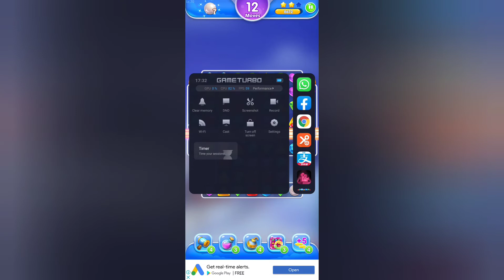JEWEL BLAST DRAGON GAME LEVEL 66-71|Dream World Vlog pk